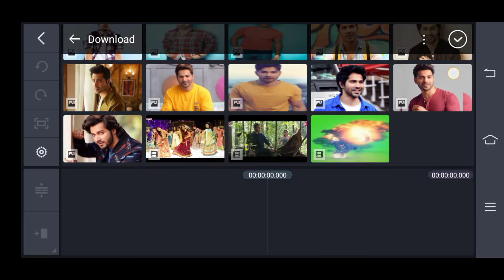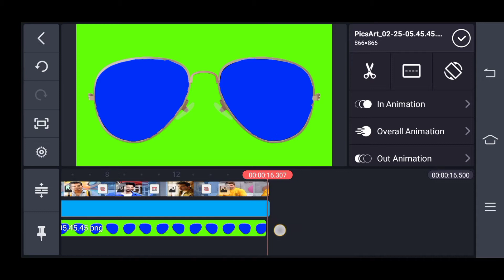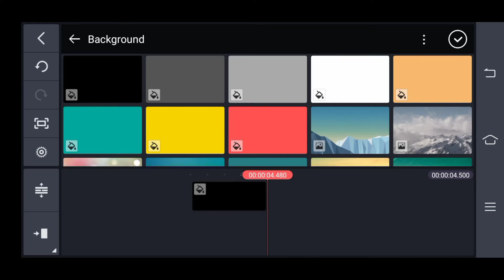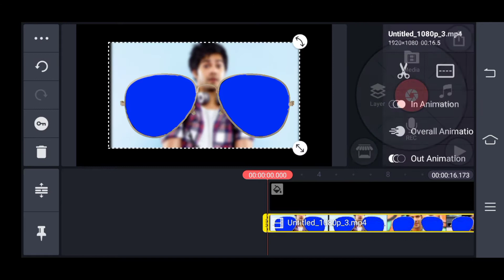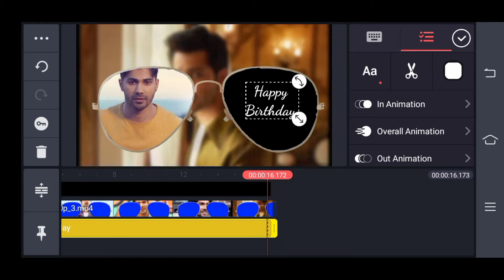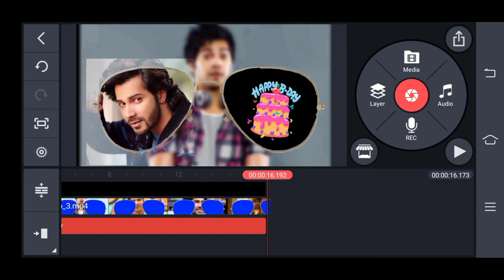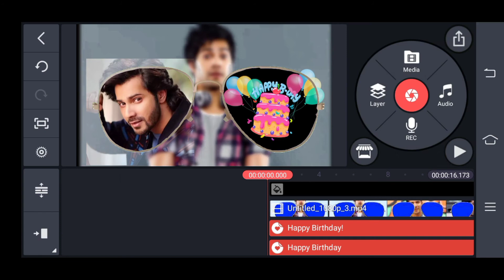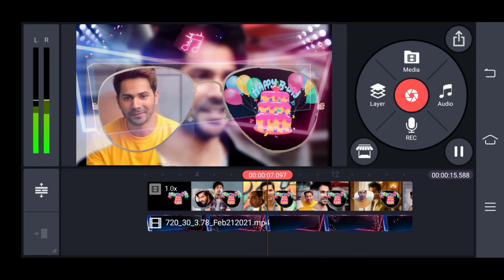how to create goggle birthday video on kinemaster | make trending birthday video in kinemaster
how to create  goggle birthday video on kinemaster | make trending birthday video in kinemaster | easy birthday video editing in kinemaster | make simple but looking stylish | simple but stylish birthday video editing | birthday video editing in kinemaster with best music 🎶